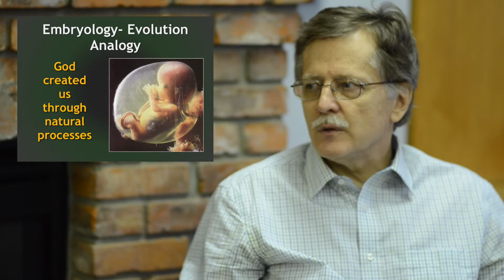The Evolution of an Evolutionary Creationist Part 1: An Interview with Dr. Denis Lamoureux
Can Religion and Science coexist? Can someone both believe that God created and the idea of evolution?  We sat down with Dr. Denis Lamoureux who is a professor at St. Joseph College at the University of Alberta and challenges the idea: does religion and science need to be exclusively at odds with each other?

In this segment we get to hear both Dr. Lamoureux story and his coming to the conviction that a Christian can both follow Christ and hold to the theory of evolution.

Dr. Lamoureux holds doctorates in the fields of Theology, Biology and Dentistry.

To find more about Dr. Lamoureaux and his scholarship & classes, go